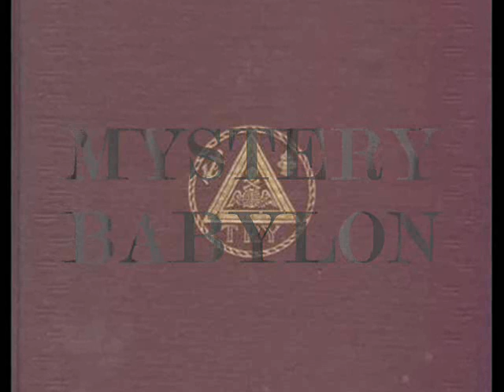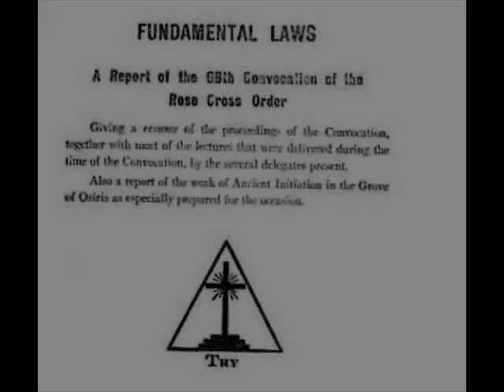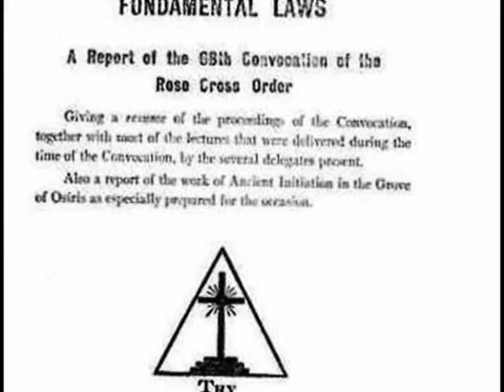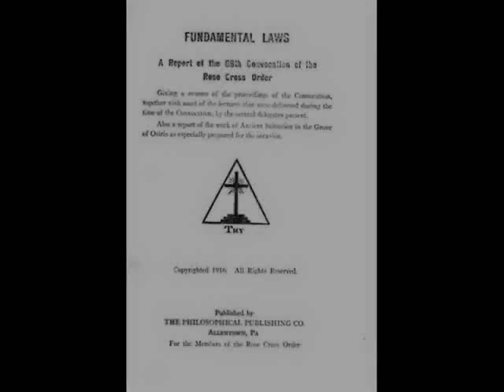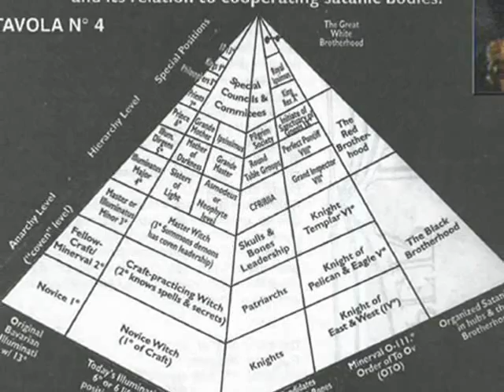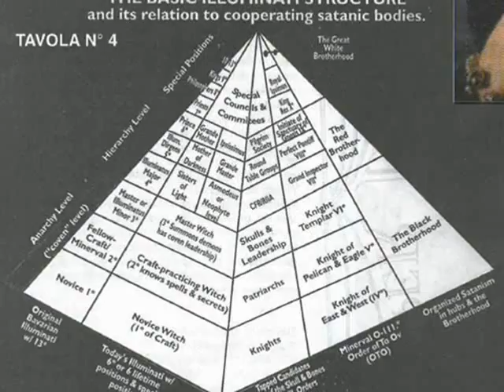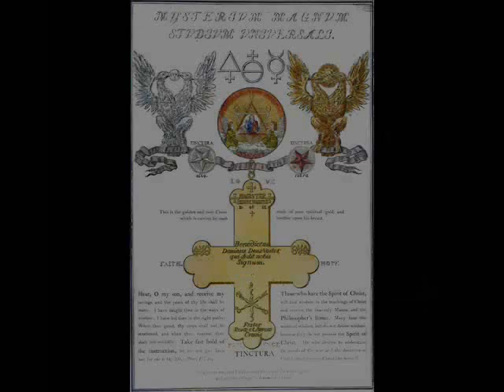Rosicrucian 1/4 WILLIAM COOPER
Presentation of William Cooper's Hour of the Time Radio Broadcast - Mystery Babylon Series. Consists of a reading from a book  entitled "Fundamental Laws: 68th Convocation of the Rose Cross Order" published in 1916 as a summary of their annual meeting. In the last part (4) comes the SHOCKER where it is in print in 1916 that the UNITED STATES OF AMERICA and MEXICO would be UNITED. Any such union (such as the North American Union) would create a new country that would have a new Constitution and would certainly lack any viable Bill Of Rights. Uphold the Constitution. Defend the Bill of Rights. Preserve the Republic